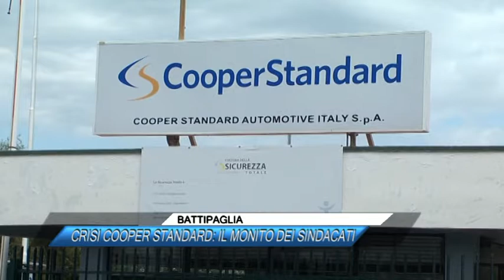BATTIPAGLIA CRISI COOPER STANDARD, IL MONITO DEI SINDACATI